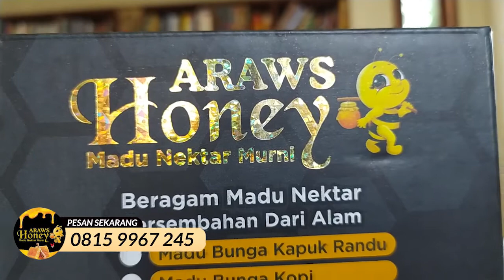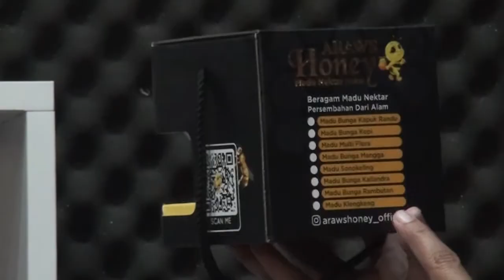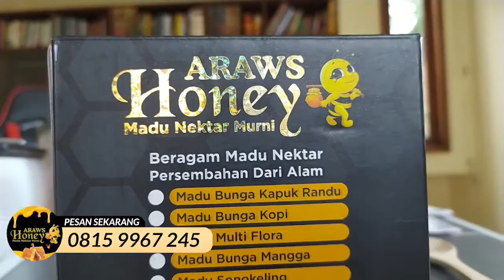MANFAAT DAN KHASIAT MADU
Selain enak rasanya, madu cocok dikonsumsi oleh semua golongan umur, anak-anak hingga lansia, laki-laki maupun perempuan.
Madu murni memiliki beragam nutrisi yang ada di dalamnya, seperti gula, karbohidrat, vitamin C, vitamin B, asam amino, zat besi, zinc, dan kalium. Selain itu, cairan alami ini juga kaya antioksidan flavanoid dan polifenol.
Mengkonsumsi madu setiap hari bagus untuk meningkatkan sistem imunitas tubuh Anda.
Di tengah pandemi COVID-19, sistem imunitas tubuh memang menjadi kunci. Sebab, dengan memiliki sistem imunitas tubuh yang baik, Anda tak mudah terjangkit COVID-19.

Untuk pemesanan madu murni bisa hubungi nomor dibawah ini
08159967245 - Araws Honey